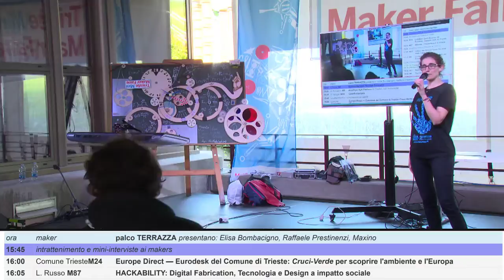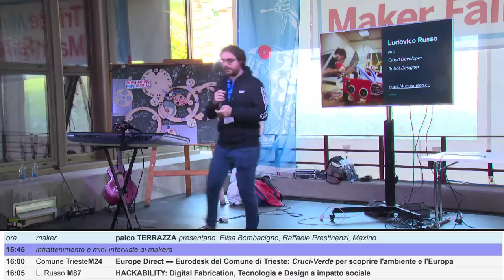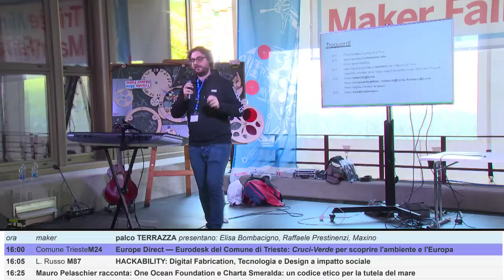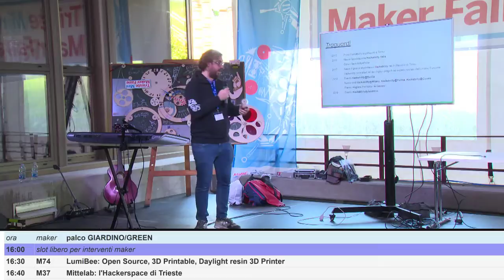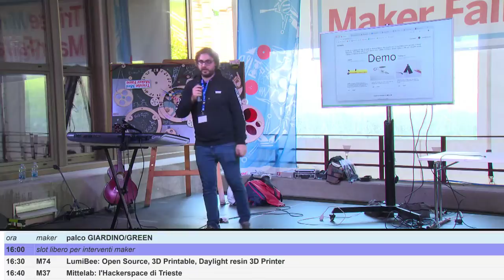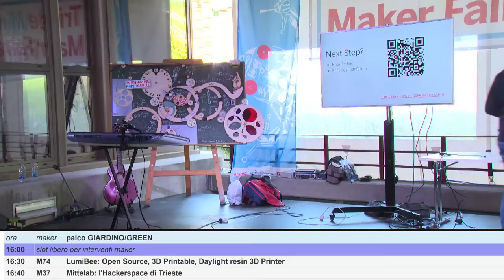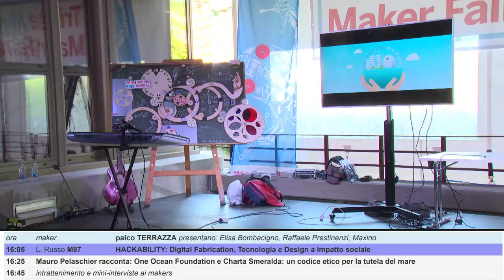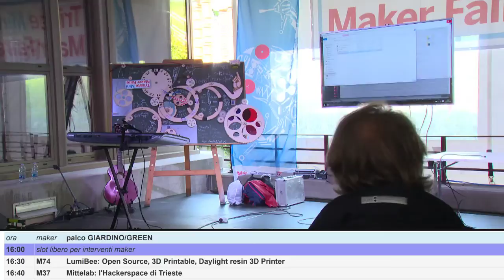Live stream di ICTP SciFabLab